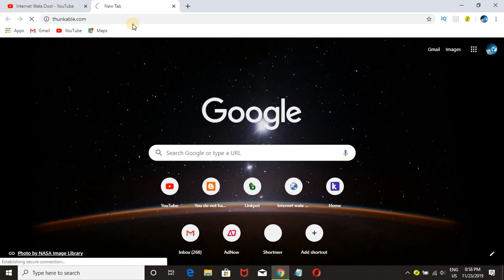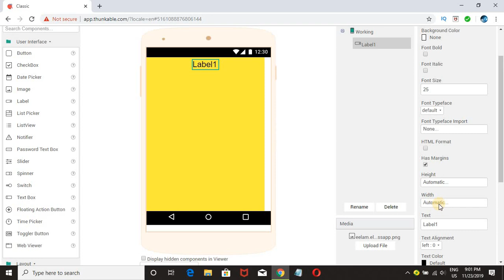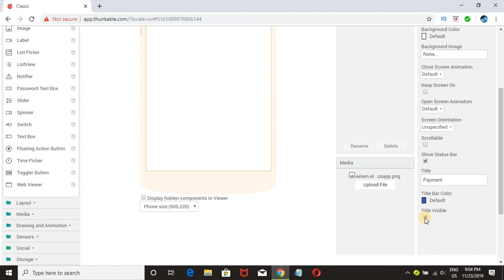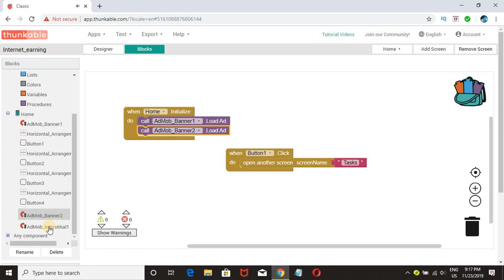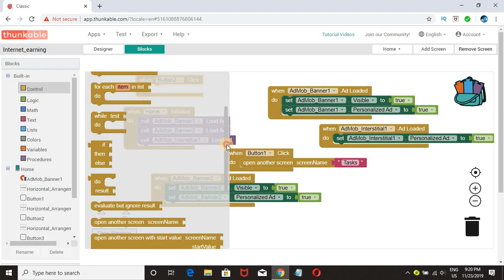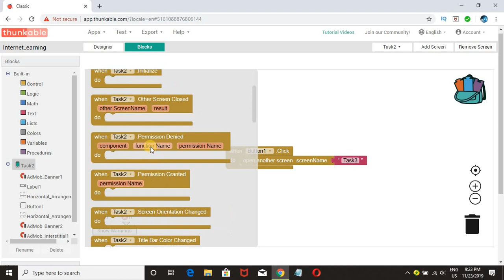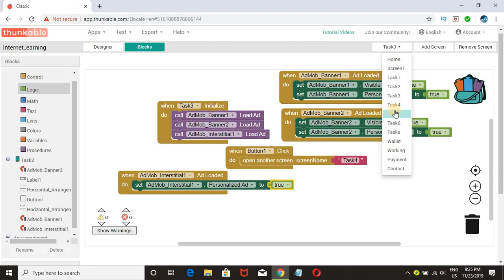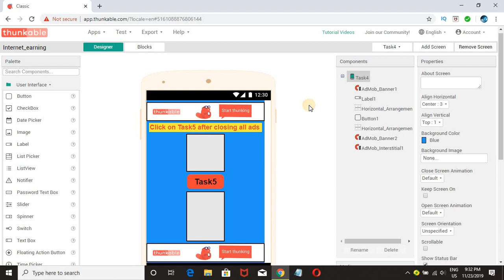How to create a Earning App in thunkable / Kodular - PART 4 || Create your first earning app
Video covers :

how to make earning app with thunkable

how to create an app and make money

money making apps for android

how to create an app for free and make money

how free apps make money

how to make app and earn money

how to make money from android app

how do app developers make money

how to make money from an app idea

how to earn money by making app

how to make money creating an app